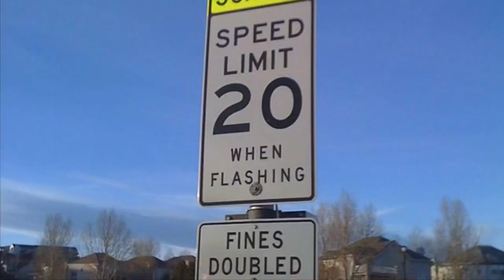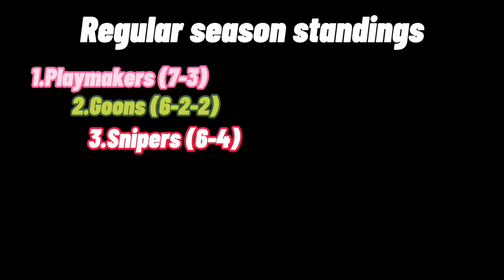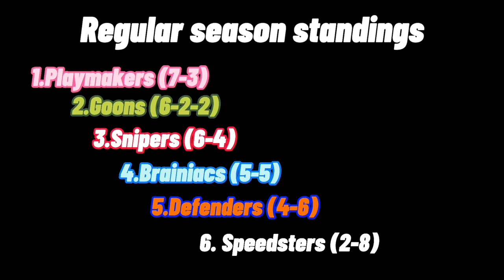What skill matters the most in hockey?!?!?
This video took a while in editing. Was originally a 40 minute video, had to take out a ton of stuff. Still should be a good video! Let me know if you guys have any ideas for more videos, love you guys. See ya in the next one. Peace.